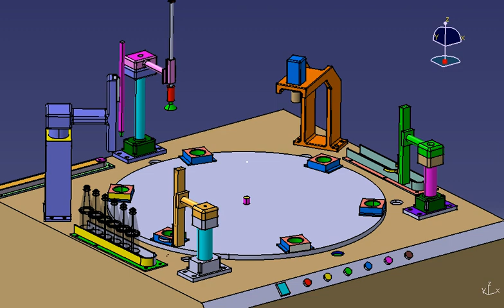Simulasi Pengisian dan Penutupan Botol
Tugas Akhir 2003